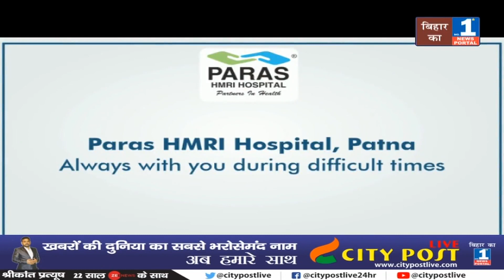रांची रिम्स में लालू वार्ड में बढ़ाई गई सुरक्षा